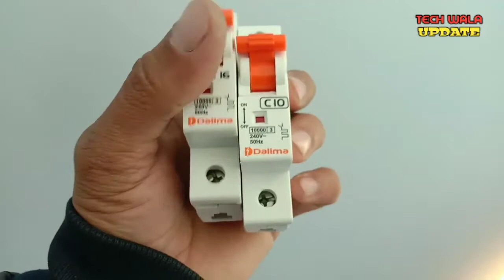mcb box connection/mcb box ki wiring kaise kare/mcb box me mcb kaise lagaye/mcb box ke connection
🔴TECH WALA UPDATE 🔴
APKE APNE YOUTUBE CHANNEL MAI APKA SWAGAT HAI.
 DOSTO IS VIDEO MEN MENE APKO MCB BOX ME MCM KE CONNECTION KAISE KARE BTAYA HAI .OR APK GAR KI WAIRING KAISE KARTE HAI USKI MCB KAISE LGATE HAI BTAYA HAI .DOSTO VIDEO PASND AYE TO LIKE OR SUBSCRIBE JARUR JARUR KAR DENA .APKE EK LIKE SE HMARA 1000GUNA HOSLA BADTA HAI .

APKA BAHOT BAHOT THANKS .